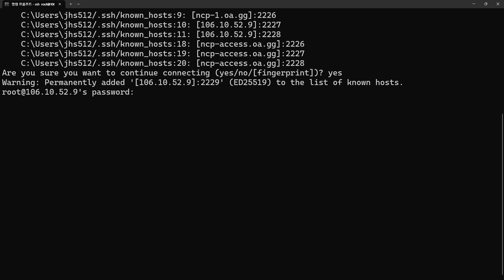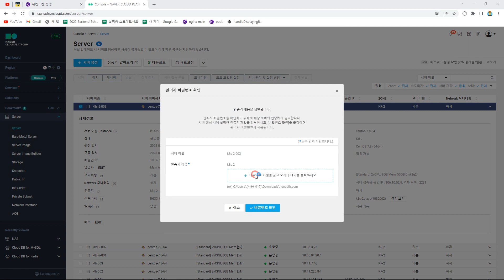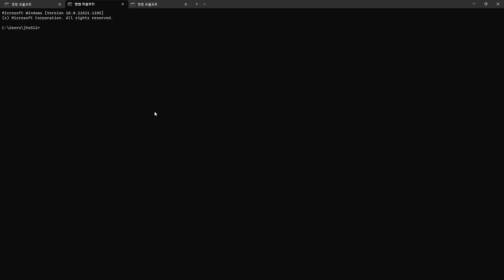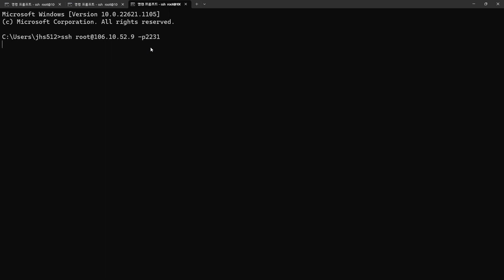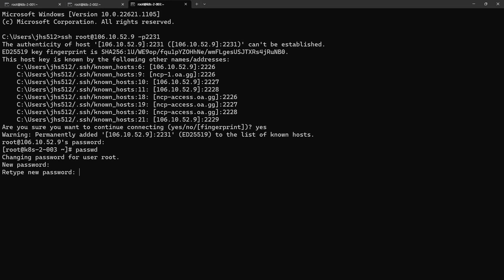23 02 11, ken 11916, 8강, 서버인증키로 각 서버의 관리자(root) 계정의 초기비번을 확인 후 비번변경